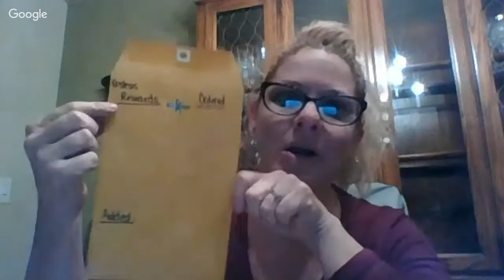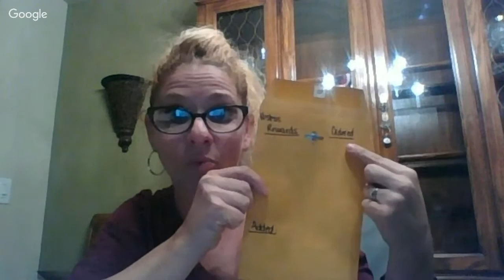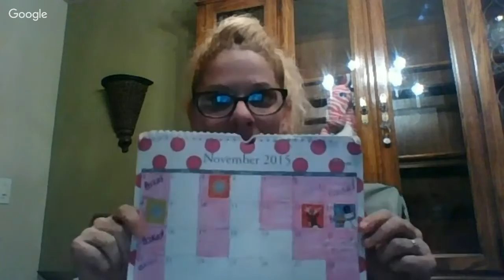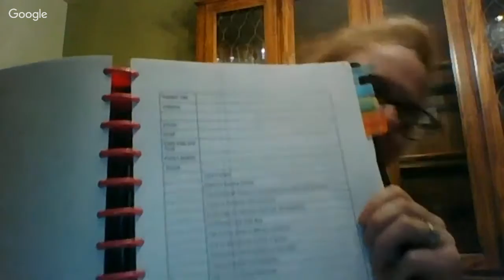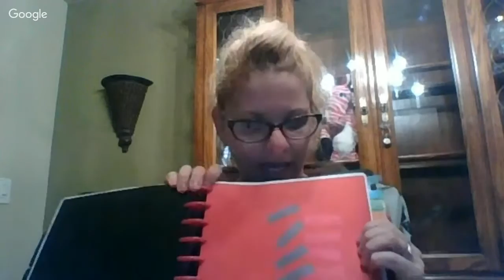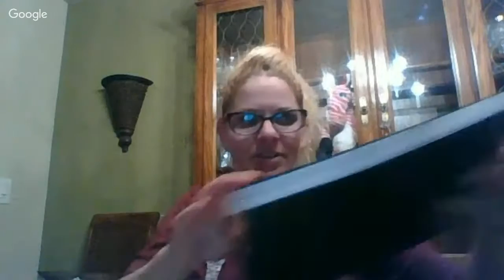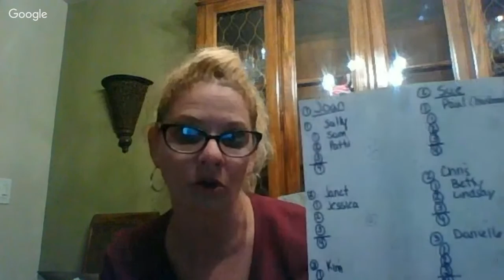Getting Organized with your Home Business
One of the best ways to manage your time is to be organized!  Join us as we share some info on keeping your sh@t together!